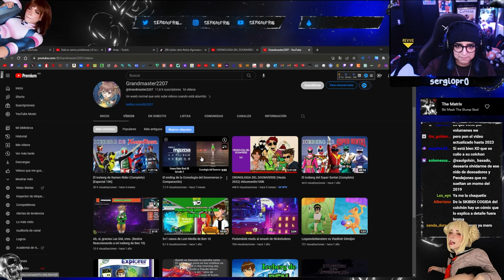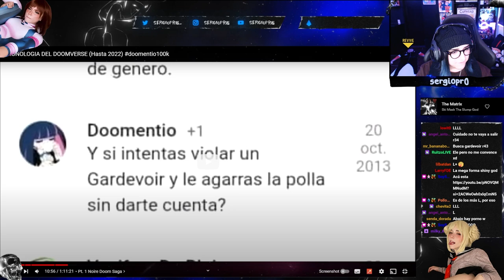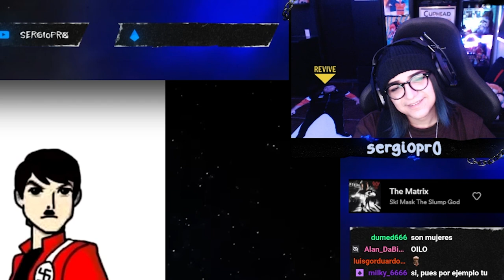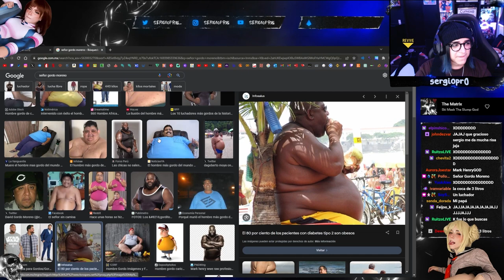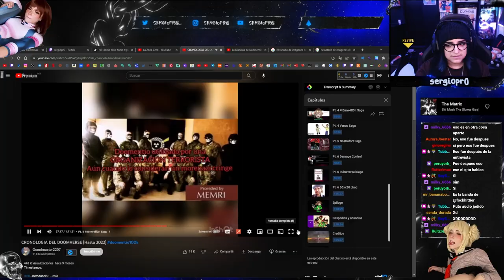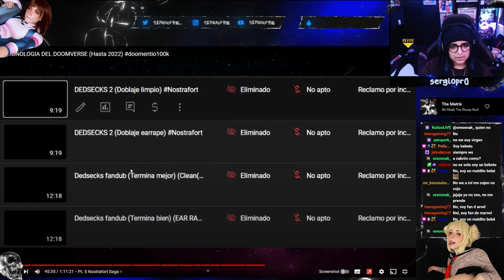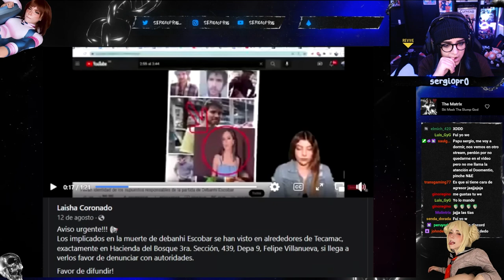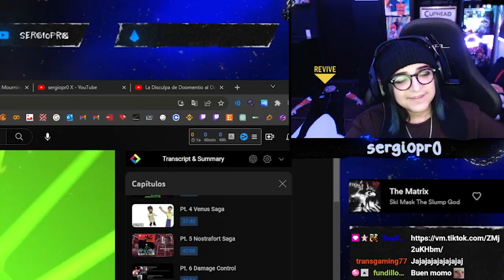El Lore COMPLETO del DOOMVERSE 💀 sergio reacciona